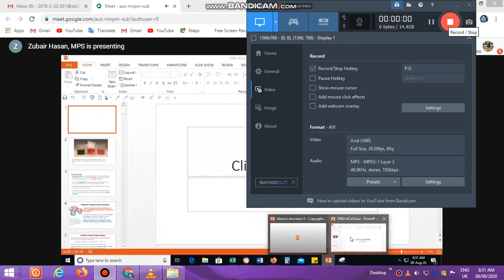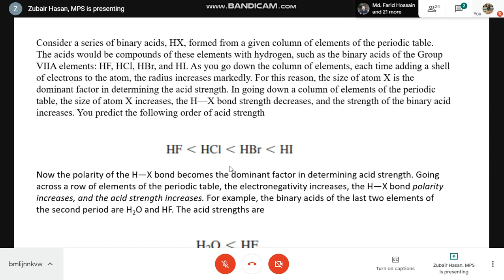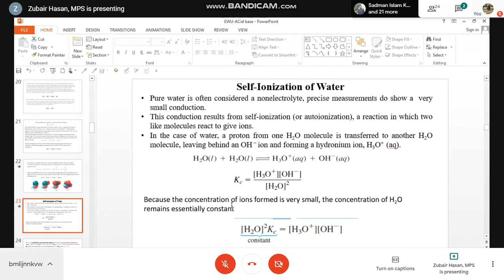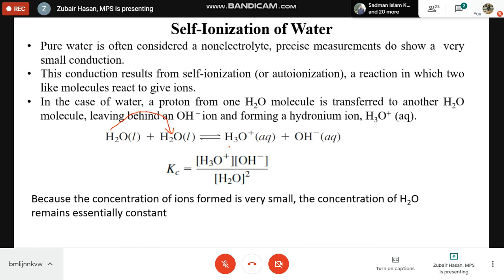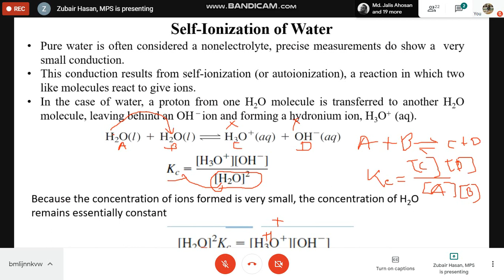chemistry 101 mid 2 9-8-20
acid base